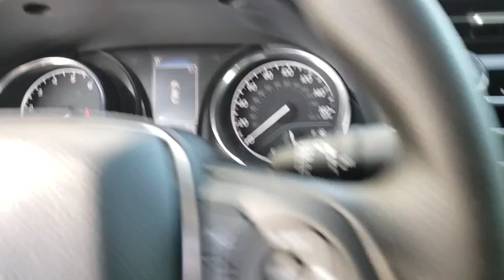2020 Toyota Camry Davenport, Celebration, Kissimmee, Lakeland, Sebring, FL LU900626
2020 Toyota Camry LE - Stock#: LU900626 - VIN#: 4T1C11AK3LU900626

Miracle Toyota
37048 US-27

Includes the Remainder of the Factory Warranty.